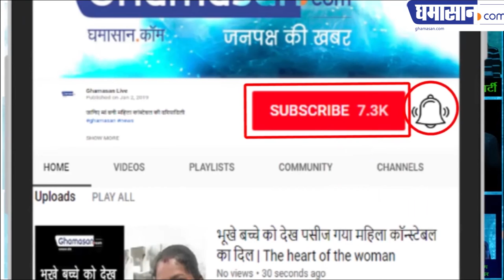BJP प्रत्याशी Bharti Ghosh का बयान - कुत्ते की तरह मारूंगी Bharati Ghosh threatens TMC worker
BJP प्रत्याशी Bharti Ghosh का बयान-  कुत्ते की तरह मारूंगी

'UP has called thousands of people. He will take you out of the house and kill them like dogs. It is said that Bharti Ghosh, the BJP candidate from Bengal Ghatal. Ghosh, who was an IPS officer, was considered close to Mamta Banerjee. Ghosh's video has become viral, in which he is threatening the Trinamool Congress workers.
Ghosh, reached Ghantal in Anandpur village, where people complained that the workers of TMC are threatening to cast votes. On this, Ghosh's mercury reached the seventh heaven. Threatening the workers of TMC, he said that if people threaten to not vote, then I will take you out of the house as dogs. I have called thousands of people from UP to kill you. Mamta Banerjee says that it would be better if I do not open my mouth on Ghosh. They should talk and stay in the extent. Trinamool Congress Secretary Partha Chatterjee says that Ghosh has threatened people. Talking to kill Election Commission should take strict action against them.